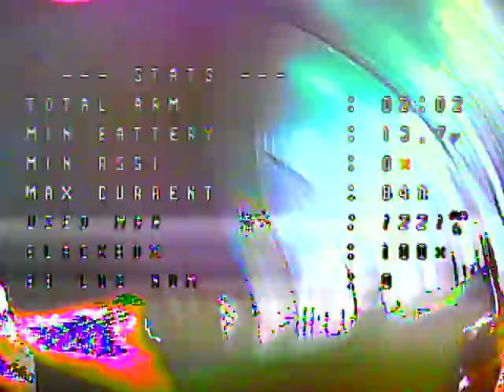dome night battle with Alex